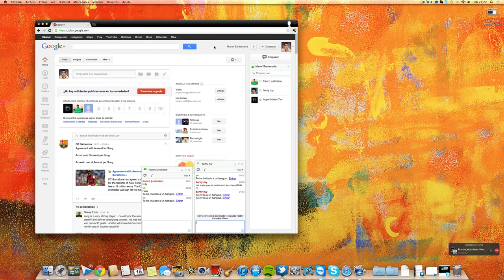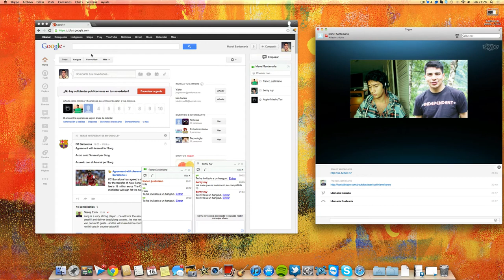Os pedimos disculpas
Permaneced atentos al canal para saber cuando retomaremos el proyecto.

Espero que estéis todos ahí :P